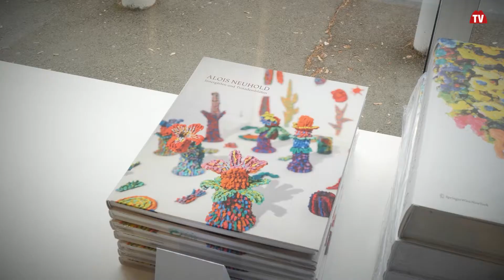Ausstellung “Blumenstein und Blütenporzellan” von Alois Neuhold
Wären angesichts des Weltbefundes nicht apokalyptische Abgesänge anzustimmen, pechschwere Dunkellieder, rußschwarze Untergangs-Choräle?! Ich künde und male von einem anderen Land, von einem blühenden, von Ahnungen an ein Paradies.
Ich singe und male andere Lieder, andere Bilder, seitdem ich malen und denken kann, seit Jahren, seit Jahrzehnten, eigentlich immer schon, tagein, tagaus. Ich male an gegen eine Düsterwelt, gegen eine Trostloszeit. Ich sehe die Wirkmacht von Bildern.
Seit einigen Jahren arbeite ich an Blumenbildern, an ‚Innergärten und Trotzdemblüten‘. Zuvor töpferte ich an ‚Unnützbarkeitsgefäßen für ein himmlisches Hochzeitsmahl‘. Ich male Gesichter und Antlitze. Ich habe Visionen.
Ich halte dem Teuflischen, dem Höllischen ein anderes Gesicht entgegen, denn die Essenz der Welt kann sich nicht im Bestialisch-Grausamen erschöpfen, das uns im Menschen oft so erschreckend nahe vor Augen tritt. Die Höllenfratzen können nicht, dürfen nicht die Endzeitleuchten unseres Lebens sein. Ihnen huldige ich nicht. Ihnen streue ich keine Opfer…“
(Alois Neuhold)

Die Stadtgemeinde Feldbach lädt zum Besuch der Ausstellung herzlich ein.

KUNSTHALLE FELDBACH, Sigmund-Freud-Platz 1, 8330 Feldbach
AUSSTELLUNGSDAUER: 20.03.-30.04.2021, Di-So 11-17 Uhr
Der Künstler wird am Sonntag, 11.04., von 11-17 Uhr in der Ausstellung anwesend sein.